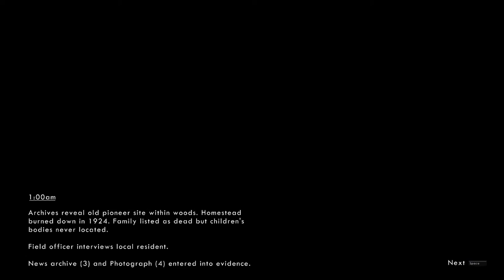WICK Gameplay | 1:00 AM | Corre | Como Sobrevivir en el Juego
PRESENTACIÓN

Nos encontramos en media noche junto a mi compi NAVEL.

En el primer vídeo hicimos una primera prueba de contacto con el juego y fue fallido… jeje no duramos un cagado.

Tenemos claro que hay que sobrevivir en el boque por la noche. A medida que vayamos avanzando iremos pasando capítulos de los que constan de una hora en el juego, es decir, ahora hemos de pasar de media noche hasta llegar a la 01:00 am.

Durante este recorrido hemos de ir encontrando coleccionables y así averiguar qué fue lo que les ocurrió a los niños.

Unas voces aparecen entre la oscuridad y nos mantienen en constante nervio.

Así que sabiendo esto y pecando de la novatada anterior…

¿Pasaremos de capítulo?

VAMOS A POR ELLO!

LIKE si quieres le darías un collejón para que corriera más

WICK – PC - MAC

Es un juego de terror e intriga con un fin claro… SOBREVIVIR.

La supervivencia es la clave de este juego si quieres llegar al final.
WICK tiene una historia que se irá desvelando a lo largo del juego.

Se trata de una leyenda local sobre unos niños perdidos que se perdieron en un bosque hace mucho tiempo y que van apareciendo en forma de fantasma y van apareciendo para darte un buen susto, apagarte las velas, transportarte a otro lugar, reírse de ti y mucho más.

Cada niño fantasmal tiene su método para que podamos evitar ser aplastados por ellos, pero eso lo tendréis que descubrir.

Cada capítulo tiene unos coleccionables los cuales deberemos descubrir si queremos averiguar lo que les pasó.

El mapa del juego es constante y el mismo en todos los capítulos, por lo que si eres inteligente y tienes buena memoria puedes recordarlo para evitar pasar por el mismo sitio varias veces, ya que con los sustos y los cambios de lugar, despista.

La luz es básica para poder ver un poco el bosque, pero OJO, las velas se van apagando y hay que ir buscando otras para poder mantener las llamas encendidas, ya que sólo dispondremos de 5 cerillas.

Es un juego ideal para jugar con las luces apagadas y unos cascos ya que es la manera de adentrarte plenamente en la oscuridad del bosque de WICK.